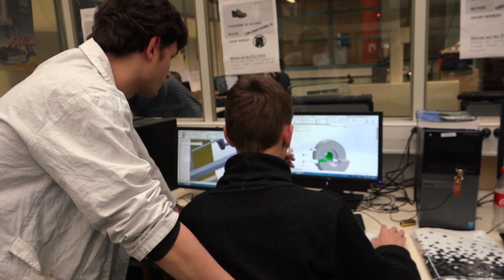Présentation DUT département Génie Mécanique et Productique (GMP) (2020)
Présentation du DUT du département Génie Mécanique et Productique (GMP) (2020)